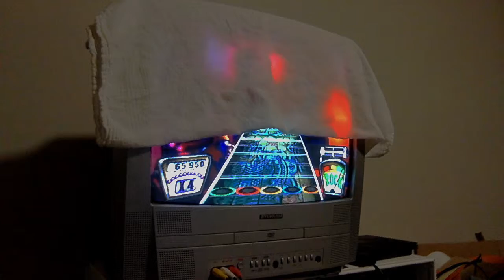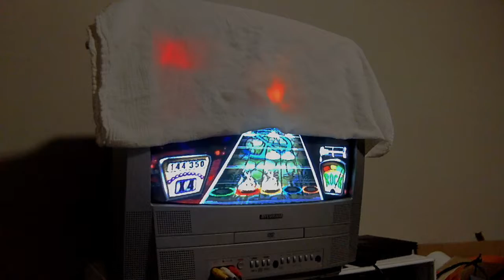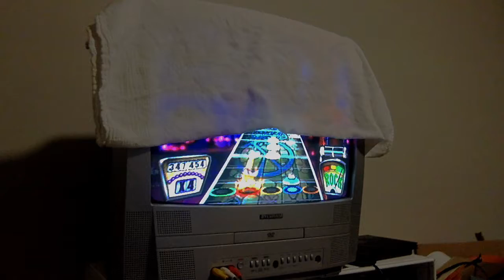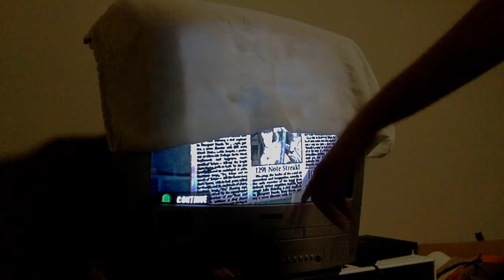The Breaking Wheel GH1 Expert Guitar FC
32nd FC of Guitar Hero 1

399th towards the FSFC.

I plan on just uploading all the FCs I get from here on out, so here come a bunch of easy non-noteworthy FCs.

Done on PS2.

Why am I not using a capture card?
I didn't think I'd need anything for AV output anymore, so I gave my AV capture card to a friend.